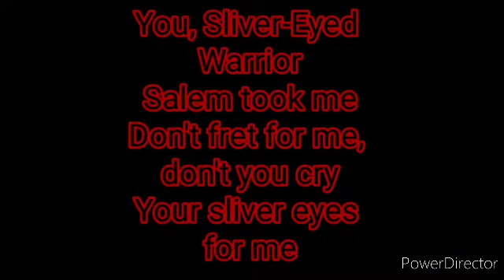RWBY Mythology: A Lament Of Corruption (Summer Rose, Salem, & The Hound) Discussion